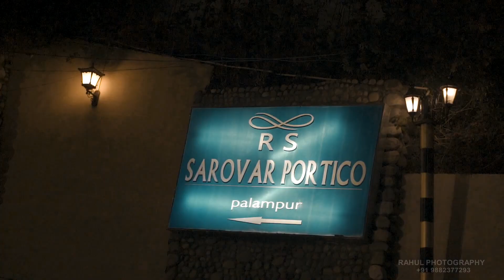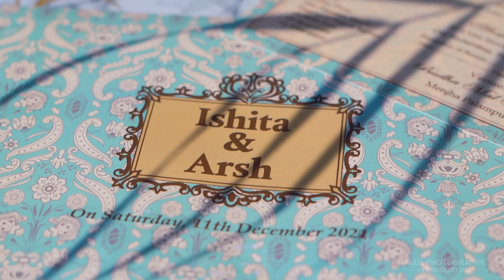CINEMATIC WEDDING FILM| ISHITA & ARSH | 2023 | NAGROTA BAGWAN | KANGRA| RAHUL PHOTOGRAPHY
I am Rahul. Photography is my passion.To me, photography is an art of observation .There are different ways to express oneself.Some people do it verbally,some do it through playing music , singing or dancing .I do it throught PICTURES . As a matter of fact , instrument is not the camera but the photographer itself.
I developed this hobby from my father as he is a photographer too.I joined him at the age of 17. Our Studio is located in Nagrota Bagwan (Tharu) ,Distt.Kangra named SAHIL PHOTO STUDIO.